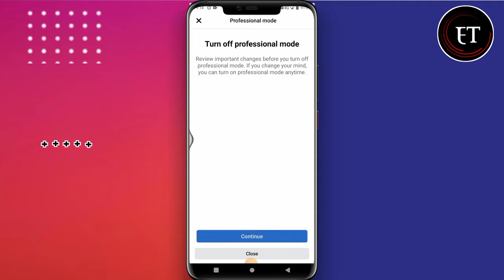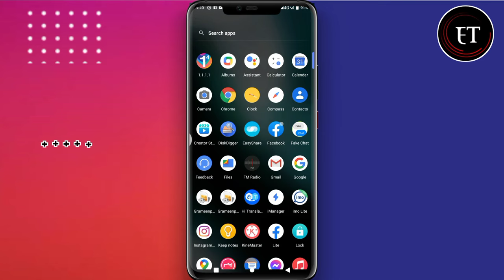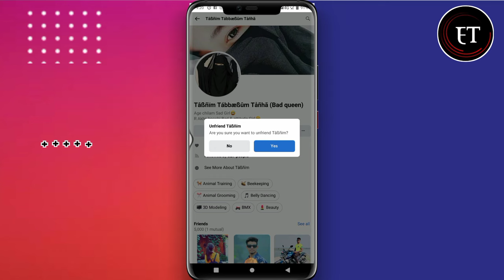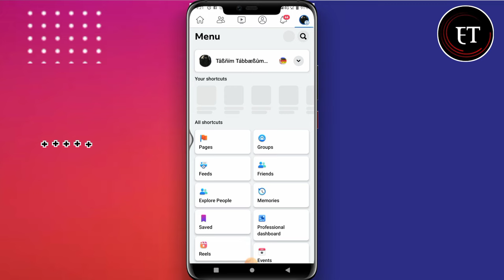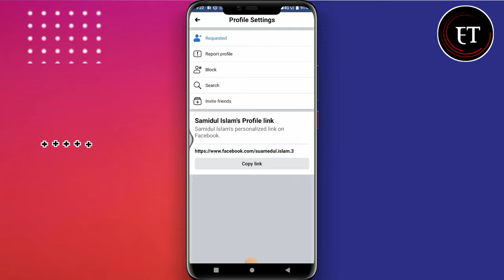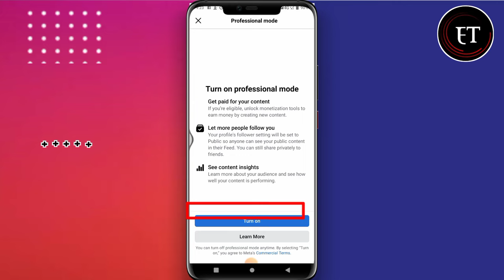Facebook professional mode।Followers do not increase after 5,000 friend।professional friend request